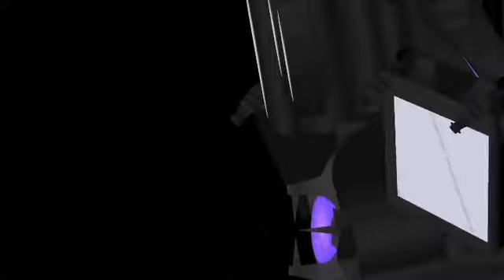Siren Head VS Skibid toliet verse part 2 | Stick Nodes Animation